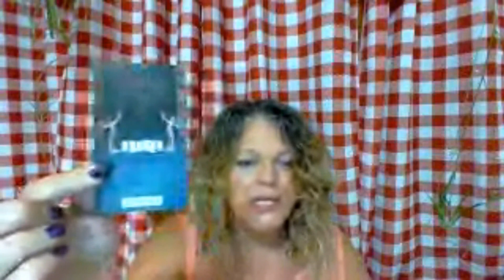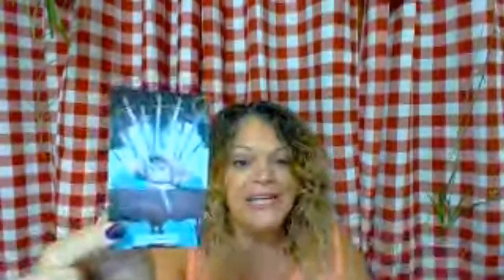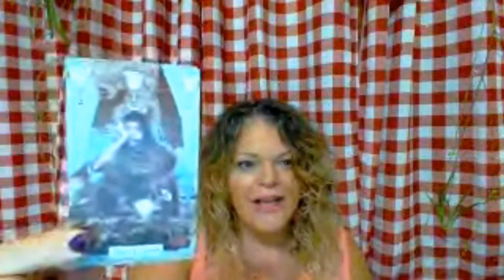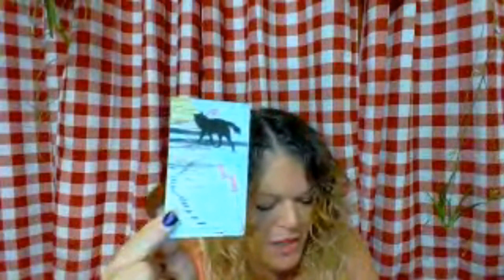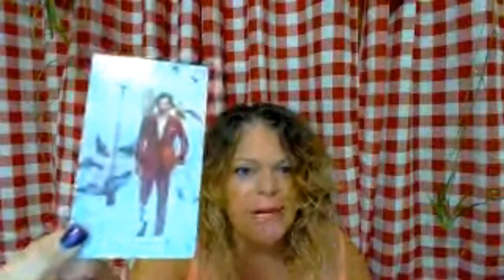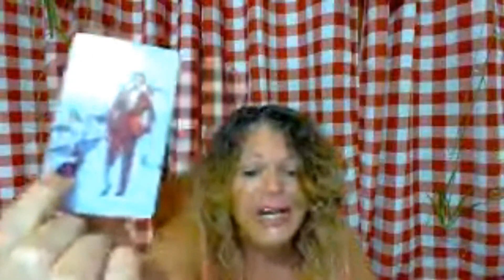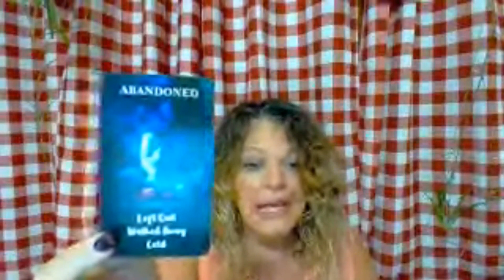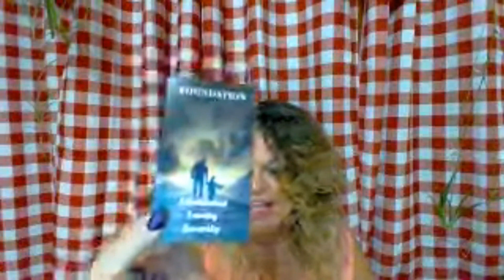SAGITTARIUS Zodiac Psychic & Tarot December 3-9, 2023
* Welcome! My name is Michelle Rogers. I am a psychic medium with open abilities of clairvoyance( I can see and communicate with other realms/dimensions using all senses), remote viewing, and the ancient art of crystal scrying. I receive past life, current life, and near future information to help humanity. My main focus is assisting with missing persons investigations.

       ***Stephanie Getz, Intuitive Animal Communicator/Get Sparked Events***
*For the following services, please contact Stephanie @ getspookysociety.com
ANIMAL COMMUNICATIONS & PERSONAL READINGS:
    Stephanie will use her intuitive abilities to take you through a meditation to help you connect. If your desire is to learn to communicate with live animals better, there are several steps and meditations Stephanie can take you through to aid in this communication.
 GET SPARKED PARTIES/EVENTS
   Join highly sensitive intuitive empath, Stephanie, as she opens up and shares what she has come to know as her soul journey. She will work with you and guide you to light that inner SPARK to a lighter and brighter you.
   The GET SPARKED SOCIETY GATHERING host will choose from several topics that we will explore and discuss. A minimum of 10 guests are required. Stephanie will supply the handouts, a 1 hr learning/discussion, and a private 3 card reading for each guest in attendance.
   GSS will come to your private location and conduct a private investigation to fit your needs. Here are some of the types of goals:
   * communicate with loved ones Spirits at the location
   * communicate with Spirit that may need help at the location
   * communicate with Spirit to see who it may be at the location
   * communicate and possibly get a Spirit to leave the location
GET SPOOKY SOCIETY PRODUCTS
                                  -Unique, nature-inspired mini oracle card decks
                                  -Handcrafted crystal grids
                                  -Handcrafted pendulum grids
                                  -Yearly Calendar containing Stephanie Getz's photos while
                                  exploring nature!